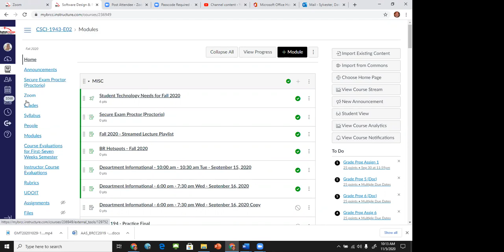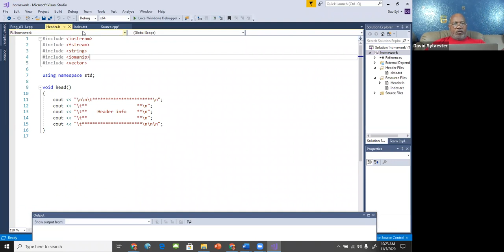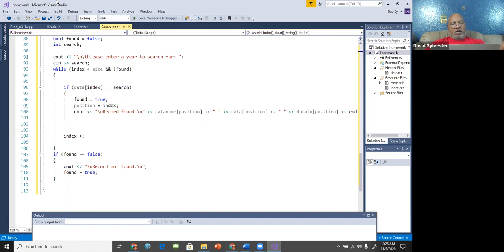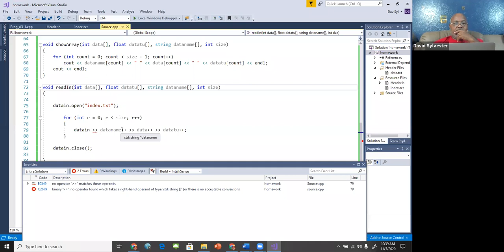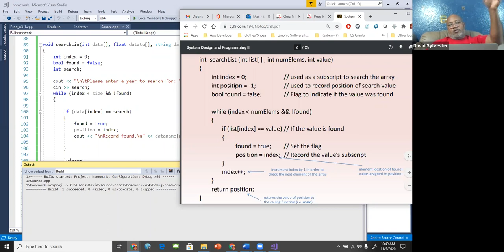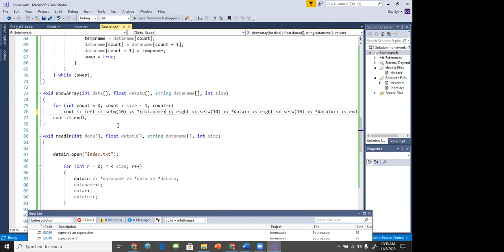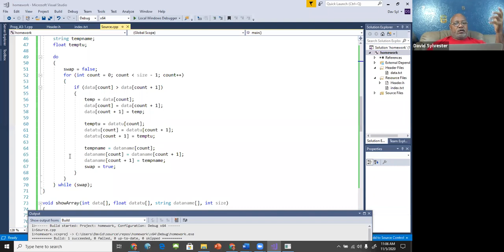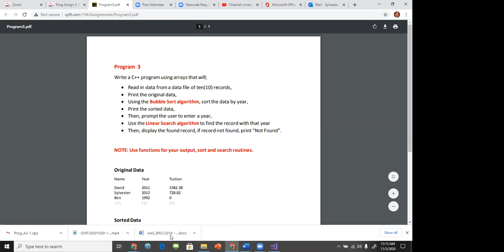Thursday - CSCI 1943 - (11-5-20)